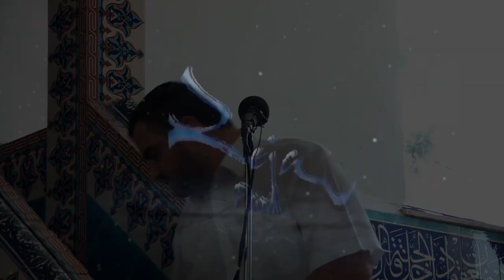Bëhu i Dobishëm - Bilal Teqja - HUTBE